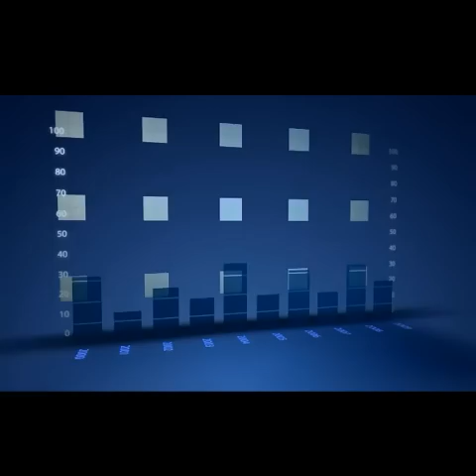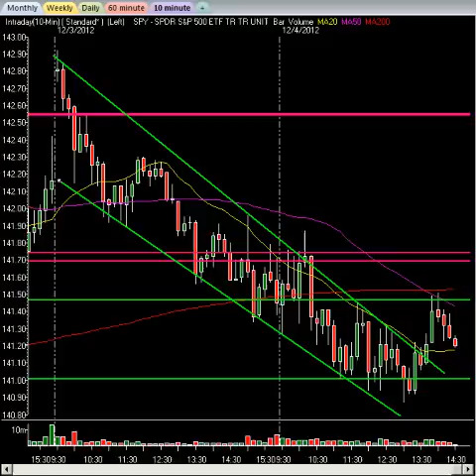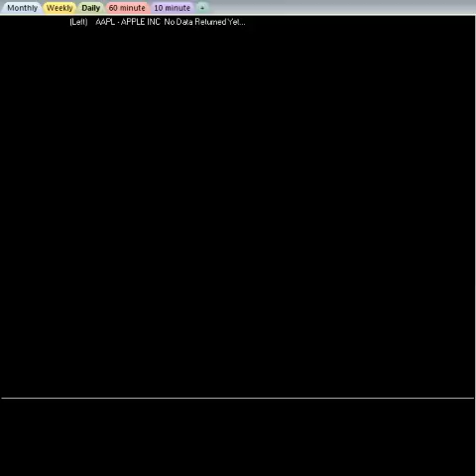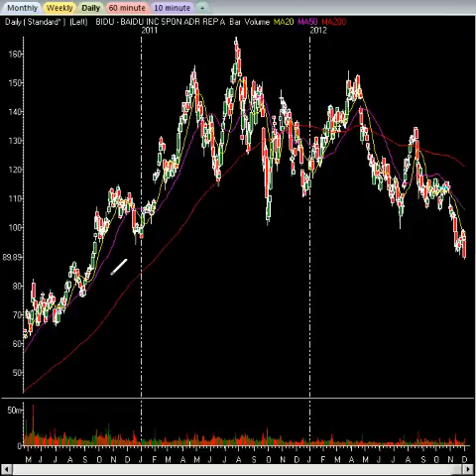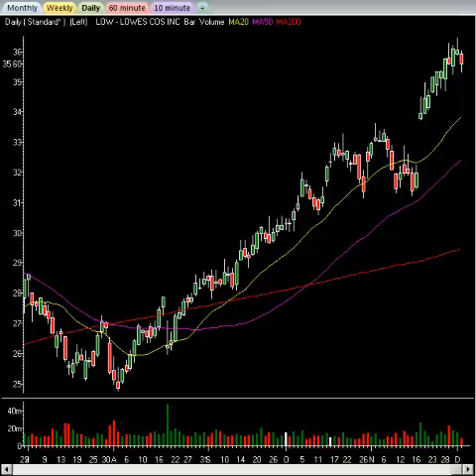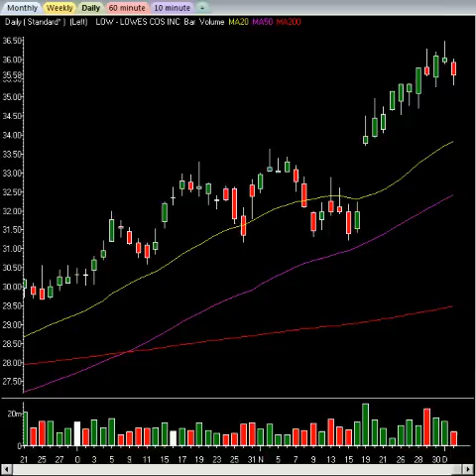80-90% Success Trading Strategies: Profit For Life Market Analysis